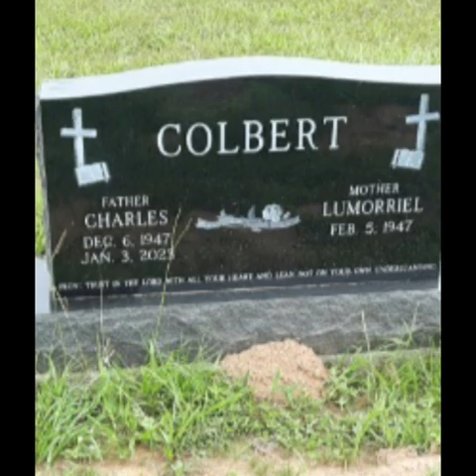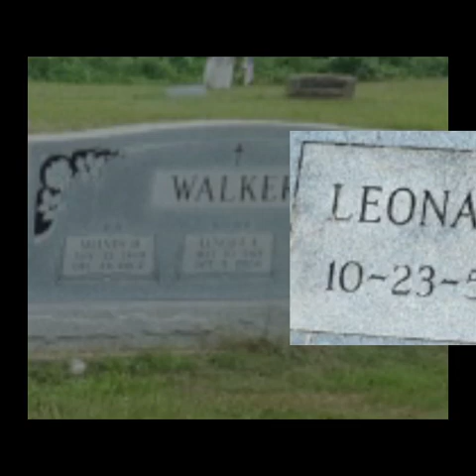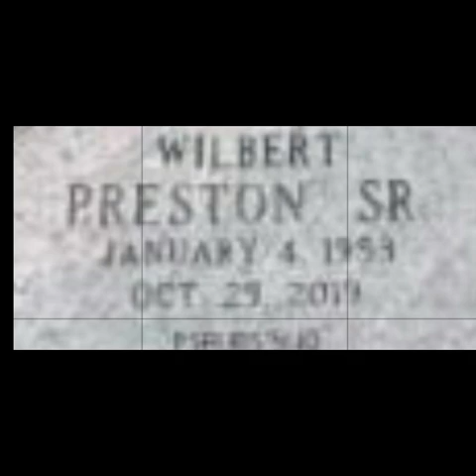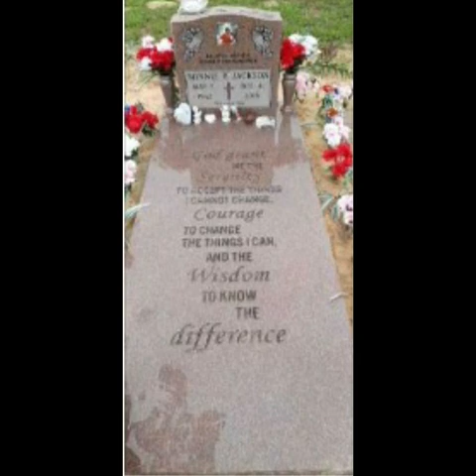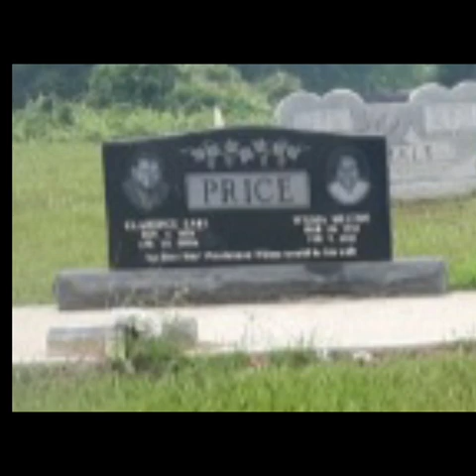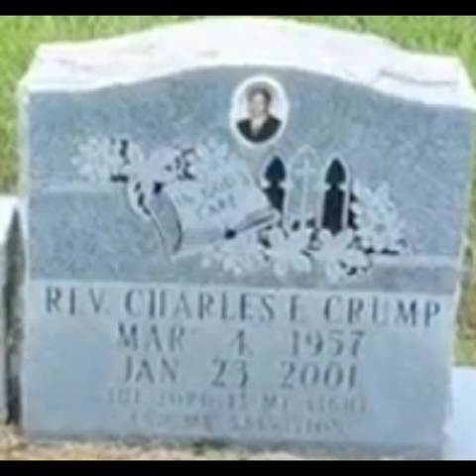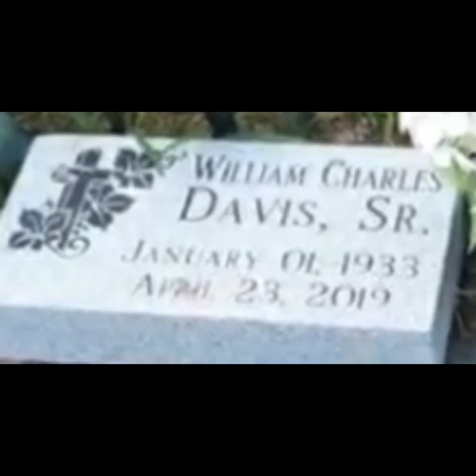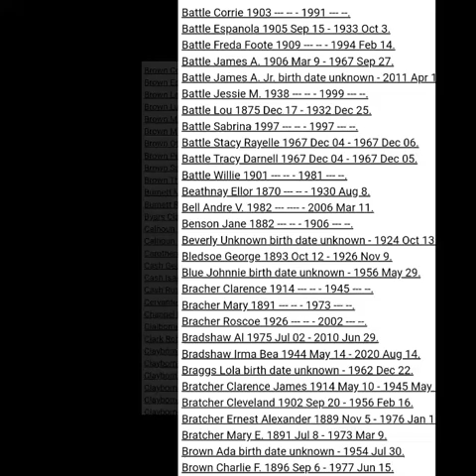Powell Point Cemetery Kendleton, Tx. Community Fort Bend County 2024.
Powell Point Cemetery: A Testament to Culture and History
Nestled in the heart of Fort Bend County, Texas, Powell Point Cemetery serves as a poignant reminder of the struggles and triumphs of the Black American community. Located at 13723 1/2 Burnett Rd., Beasley, Texas, the cemetery not only pays homage to those who have passed but also stands as a symbol of resilience, equality, and cultural preservation.

Getting There
Accessible via Exit Kendleton 2919 on southbound I-69, Powell Point Cemetery can be found by taking a right onto FM 2919, traveling three miles, making a left at Battle Rd., and turning right onto Burnett Rd. The cemetery will be directly ahead, awaiting visitors eager to pay their respects.

A Rich History of Community and Culture
Powell Point Cemetery is more than just a resting place; it is a historical Black American cemetery that embodies the courageous strides the founders took in pursuing respect and equality for both the living and the dead. These individuals descended from the first generation of US Southern slavery and created thriving communities that preserved their culture and faith by establishing this hallowed ground.

While many Black cemeteries lack comprehensive records of burials, Powell Point is fortunate to maintain meticulous documentation, including names, death certificates, and maps of headstones. This is a significant achievement, as it allows families and descendants to honor their ancestors in a way that many other communities cannot.

Traditionally, local church leaders, pastors, and deacons have been responsible for maintaining these records, ensuring that the legacies of those interred are never forgotten.

Honoring Our Veterans
Several notable war veterans are interred at Powell Point Cemetery, among the over 700 graves. These include those who served in World War I, World War II, the Korean War, and the Vietnam War. Their sacrifices and contributions to the nation are honored with a heartfelt tribute: "Thank you for your services."

The Significance of the Burial Tradition
The cemetery's name, Powell Point, indirectly stems from early Texas colonists and pioneer figures, notably Elizabeth Powell. A unique characteristic of Powell Point is that all headstones face east, a symbolic tradition rooted in the belief that the dead should be positioned to meet Christ face-to-face upon his return. This practice is steeped in biblical teachings and reflects a rich cultural history that dates back to ancient Egyptian customs.

As one formerly enslaved person poignantly expressed, “The dead should not have to turn around when Gabriel blows his trumpet in the eastern sunrise.” Such sentiments encapsulate the deep spiritual connection the community has with their traditions.

Notable Figures Interred
Powell Point Cemetery is the final resting place for prominent historical figures who played significant roles in the Kendleton, Texas community. Among them are:

Earnest Zomalt (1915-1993), an Army veteran and former mayor of Kendleton, whose headstone reads, "Dedicated to God and Community."

William McClendon McNeil (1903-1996) was a deacon and mayor admired for his community service and leadership.

Thomas Lane Pink (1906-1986) was a professor, principal, and Negro baseball player who contributed significantly to education and sports in Fort Bend County.

Willie Melton Sr. (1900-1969) was a voting rights activist and Black-owned farmer whose contributions to the civil rights movement and local heritage are commemorated with various honors, including an elementary school named after him.

His headstone bears the engraved words: "I've done my work,
I've sung my song,
I've done some good,
Now, I must go where I belong,
The Lord has willed it so."

The Historical Significance and Ongoing Struggles of Black Cemeteries in America
Cemeteries serve as vital spaces for remembrance and reflection, preserving the legacy of those who have passed away. However, the significance of black cemeteries in the United States extends far beyond their role as final resting places. They are symbolic of the resilience, history, and cultural identity of African American communities, yet they also face many challenges that underscore the ongoing struggles against systemic racism.

Conclusion
Black cemeteries are a crucial part of the historical and cultural landscape of the United States. They encapsulate the resilience and strength of African American communities while functioning as poignant reminders of the struggles against systemic racism. The ongoing efforts to preserve these sacred spaces reflect a broader movement toward recognizing and honoring the contributions of African Americans throughout history. As we move forward, it is imperative that we not only safeguard these sites but also amplify the stories they tell – stories of courage, community, and the relentless pursuit of dignity in the face of adversity.